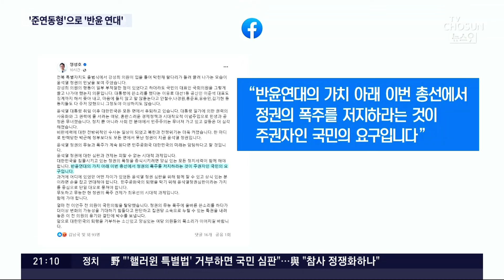野, '현행 준연동형 비례제'에 무게…與, 위성정당 겨냥 "플랜B도 필요"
민주당 이 위성정당 논란에도 불구하고, 현행 준연동형 비례제를 유지할 것으로 보입니다. 반윤연대를 명분으로 범야권세력과 비례연합정당을 구성하겠다는건데, 국민의힘 도 대비책을 마련하고 있는 것으로 알려졌습니다.